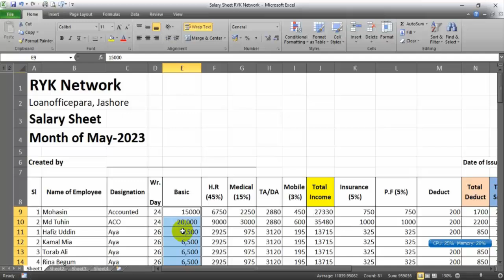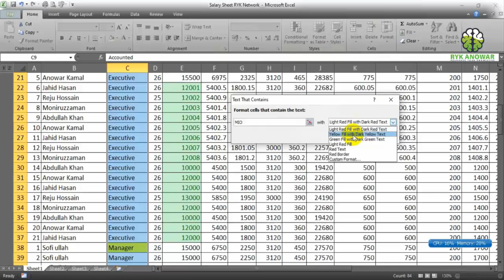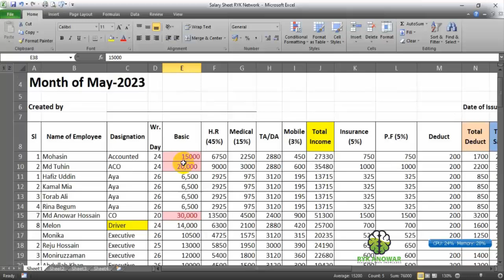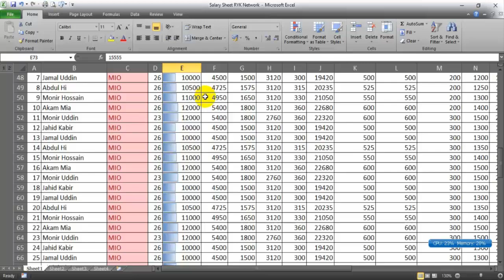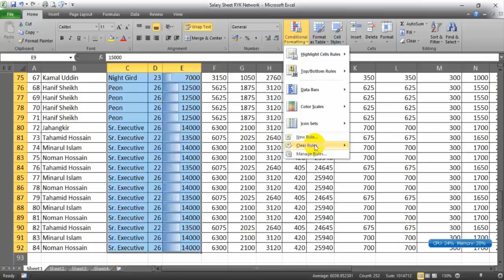Excel Conditional Formatting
Microsoft Excel Bangla Tutorial এ আপনাকে স্বাগতম।  আমাদের এই চ্যানেলের মাধ্যমে আপনি খুব সহজেই Microsoft Excel এর যাবতীয়  কাজগুলি ব্যস্তব উদাহরন এর মাধ্যমে শিখতে পারবেন।  এখানে আমরা সহজ ভাষায় একসেলের Command, Function and Formula গুলি এক বা একধিক Sample ব্যবহার করে আপনাদের বোঝানোর চেষ্টা করছি। আমাদের চ্যানেল আপনাকে ধীরে ধীরে একজন দক্ষ কম্পিউটার অপারেটির, টিচার, বা আধুনিক হিসাবরক্ষক হিসেবে গড়ে তুলবে। বর্তমানে Database Management ও হিসাব ব্যবস্থাপনায়  Excel এর বিকল্প নেই। আজ আমরা শিখব:- Conditional Formatting